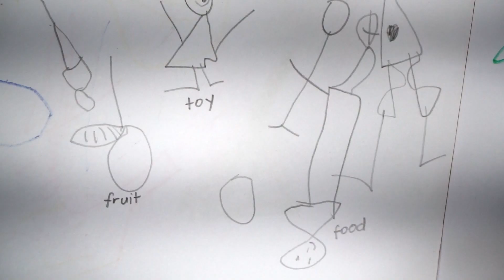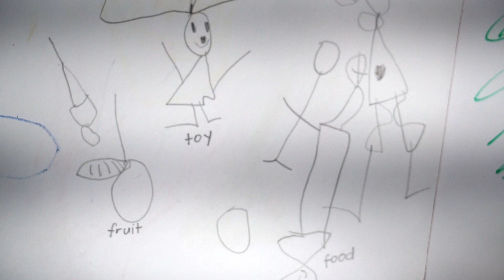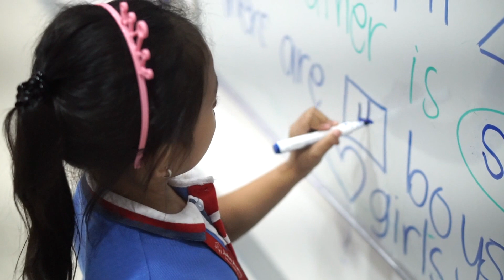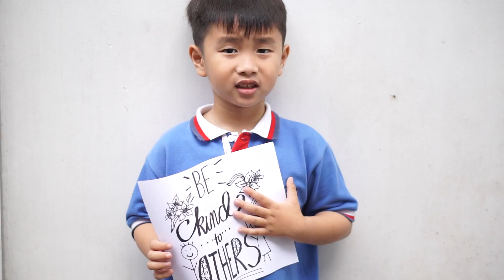Preschool in John Dewey School for Children (JDSC)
John Dewey School for Children (JDSC) is a Progressive Preschool, Grade School and High School located in Quezon City Philippines. We are a caring school community which aims to provide a nurturing environment not just for the students to excel in their academic pursuits but likewise in their social undertakings.

JDSC hopes to forge partnerships with the parents in the holistic education of their child, with home and school working together, their child’s academic, physical and socio-emotional skills will be honed even further.
JDSC Film Fest 2018 Entry
Nursery Mapagbigay Class
Class Adviser: T. Joanna
Teacher Assistant: Ms. Marichu